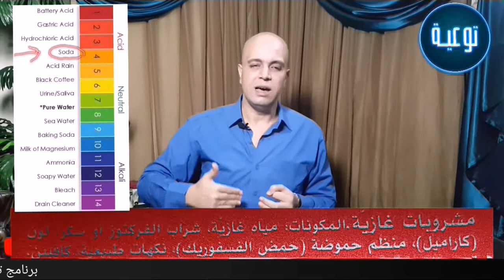انت متأكد انك عارف مكونات المشروبات الغازية ؟ 🤔 دكتور / ذكري سليمان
يمكنك مشاهدة الحلقة كاملة من هنا
أضرار المشروبات الغازية ، تعرف على اضرار تناول المشروبات الغازية على جسم الانسان ، أسباب تخليك تقاطع كل المشروبات الغازية ، أضرار المشروبات الغازية احترس صحتك في خطر ، تأثير المشروبات الغازية على الجسم ، شاهد ماذا يحدث لجسمك عند تناولك المشروبات الغازية؟ ، المشروبات الغازية أضرارها وأسرارها ، هل تعلم ماذا يفعل كوب واحد من الكوكاكولا في جسمك ، أضرار شرب المشروبات الغازية وعملية الهضم ، شاهد ما تفعله المشروبات الغازيه بالبيضه ، ما هي مضار المشروبات الغازية ، مشروب غازي ، المشروبات الغازية وأضرارها الصحية الجانبية ، أضرار المشروبات الغازية على الأطفال ، أضرار المشروبات الغازية وسلبياتها: تعرف عليها ، فوائد المشروبات الغازية وأضرارها ، اضرار المشروبات الغازية على صحة الجسم ، أضرار المشروبات الغازية على العظام ، أضرار المشروبات الغازية على مريض السكر ، أضرار المشروبات الغازية على مريض الضغط ، أضرار المشروبات الغازية على مريض الكوليسترول ، أضرار المشروبات الغازية على مريض الكبد ، أضرار المشروبات الغازية على المرأة الحامل ، أضرار المشروبات الغازية على الهرمونات ، أضرار المشروبات الغازية على مريض الكلى ، أضرار المشروبات الغازية على هشاشة العظام ، أضرار المشروبات الغازية على الأوعية الدموية ، أضرار المشروبات الغازية على كبار السن ، أضرار المشروبات الغازية على السيدات ، أضرار المشروبات الغازية على الطلاب ، أضرار المشروبات الغازية على الدم ، أضرار المشروبات الغازية على الجهاز المناعي ، المشروبات الغازية تؤدي إلى تآكل الأسنان ، هل المشروبات الغازية تساعد على الهضم ، هل المشروبات الغازية تروى العطش ، هل المشروبات الغازية لها فوائد ، هل المشروبات الغازية تؤدي الى الادمان؟ ، ما هي تركيبة المشروبات الغازية ، ما حقيقة اللون الاسود ومادة الكراميل المسرطنة ؟ ، كيف لها أضرار بالرغم من أن معظم الناس يتناولونها ولم يحدث لهم شيء ؟ ، ما حقيقة البيان الذي يحذر من أضرار المشروبات الغازية ؟ ، مين فيهم أخطر البيبسي وألا السجائر ، مقارنة بين المشروبات الغازية والسجائر ، أضرار المشروبات الغازية وحموضة الدم ، المشروبات الغازية قد تؤدي إلى الإصابة بالسرطان ، رسالة إلى كل أب وكل أم ، أضرار المشروبات الغازية والكالسيوم ، أضرار المشروبات الغازية والفسفور ، أضرار المشروبات الغازية والكافيين ، مقاومة الانسولين ، التهابات الجهاز الهضمي ، قرح المعدة ، جرثومة المعدة